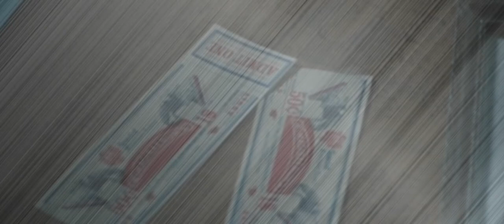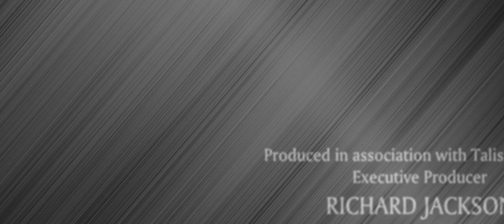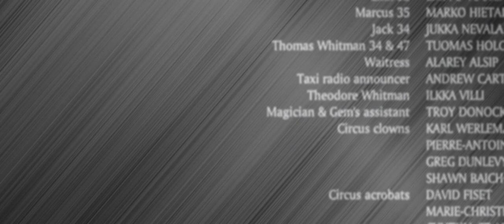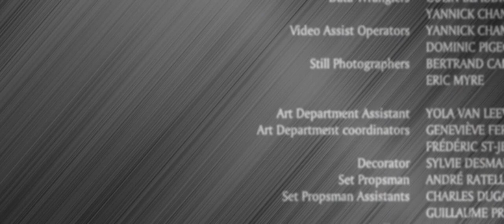Imaginaerum 2012. Francis X. McCarthy, Glenda Braganza,Drama, Fantasy, Musical